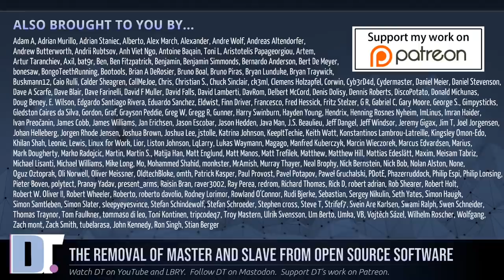Master and Slave Are Being Removed From Open Source Software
Due to the political climate, many organizations and open source projects are removing the terms "master" and/or "slave" from their software.  GitHub is changing "master" branches to "main" branches.  Master-slave terminology in regards to drives, file systems, programming languages, etc. are being removed as well.  This has caused some debate in the community about whether these changes are good or not.  Here's my brief thoughts on the matter.